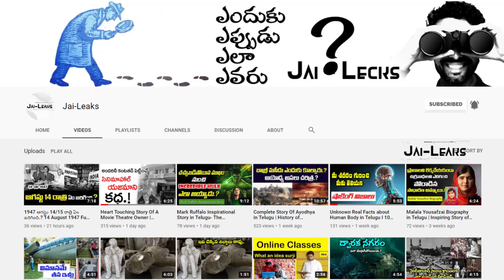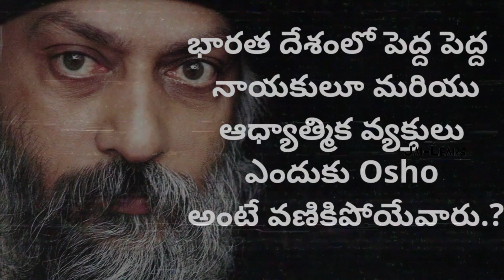Osho Biography In Telugu | భగవాన్ శ్రీ రజనీష్ ఓషో | Acharya Rajneesh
Osho Biography In Telugu | భగవాన్ శ్రీ రజనీష్ ఓషో |
osho biography in telugu,